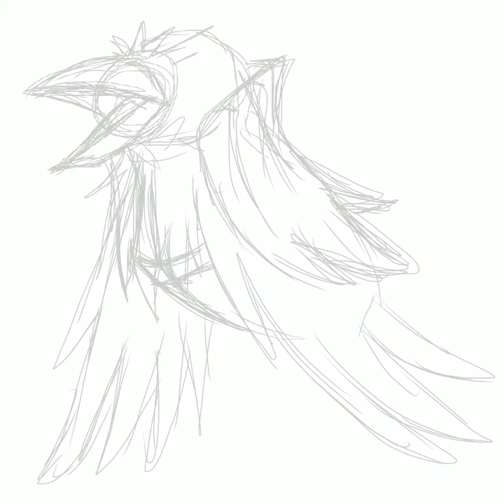Corviknight speedpaint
random pokemon from memory part 105, #??? corviknight.

upcoming:
- wooloo
- zacian
- zamazenta
- giratina
- incineroar
- meltan
- kakuna
- clefairy
- oddish
- vileplume
- paras
- venonat
- poliwag
- grimer
- sentret
- phanpy
- solrock
- chingling
- sewaddle
- morelull
- shiinotic